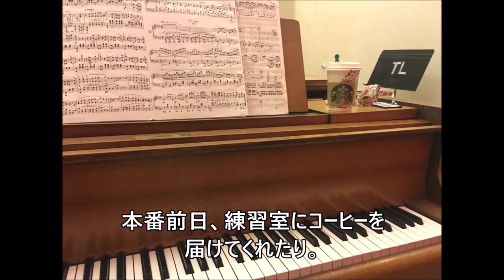あお紀行 ロンドンのコンクール編/ ごぼう 連弾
わたしがここまでこれたのは、周りのおかげです。

いつかメンデルスゾーンのコンチェルト、オーケストラと弾きたい。
そんな夢を持って頑張っていきたいです！

ピアノ連弾ユニット「ごぼう」
週3回、月水金の朝７時に更新！！

コンサート情報はこちらでお伝えします☆彡

ただし、不適切な内容と判断したものはお返事ができない場合もございますので、ご了承くださいませ。

※リクエスト募集！と言えるほどキャパシティはございません。
※コメントはなるべくお返ししていますが、お知らせが来なかったり、スパムに仕分けされていたりして、気が付かないこともあります.
※ごぼうの花言葉「いじめないで」の如く、たとえ下手でも私たちをいじめないでください。ごぼうメンタル。
わるぐち好きじゃないよ、のほほんといきましょう！！
市販のものを使っている場合もありますし、そうでない時もあり、また毎回必ずごぼう自身アレンジを加えています。

ご理解ご協力のほど、どうかよろしくお願いいたします！